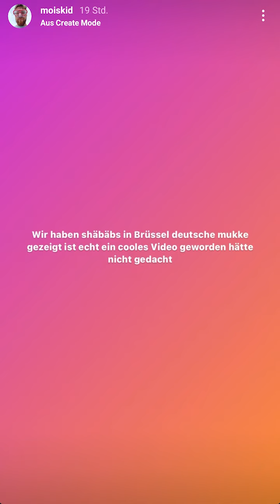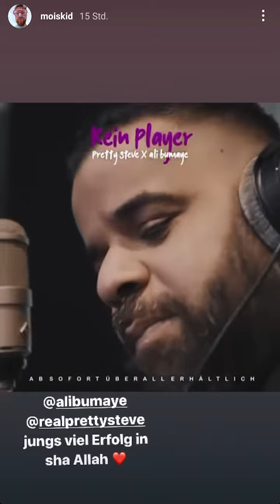Bart auf Geldbeutel! - Mois Instagram 01.04.21